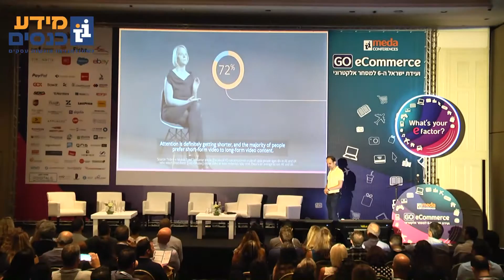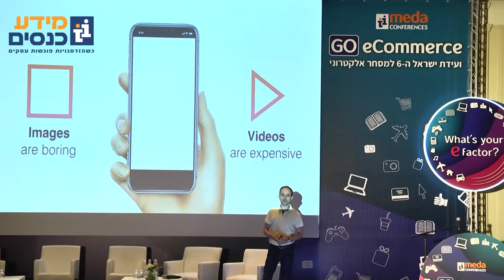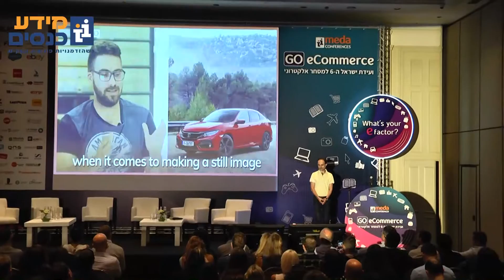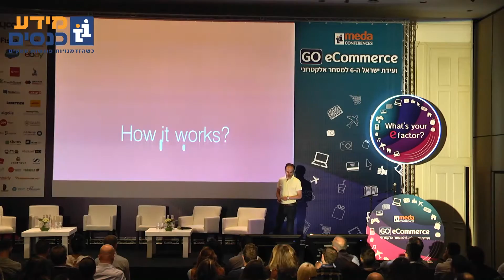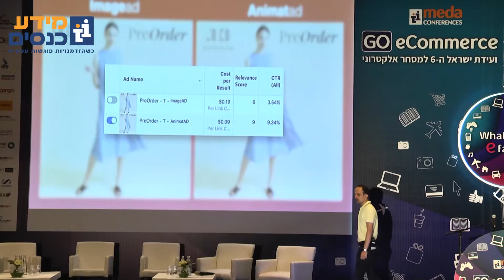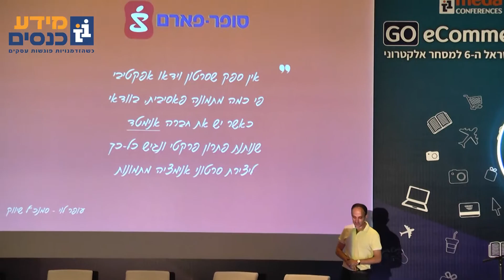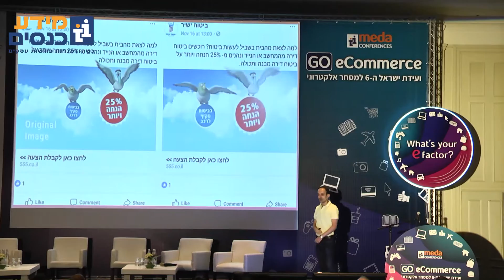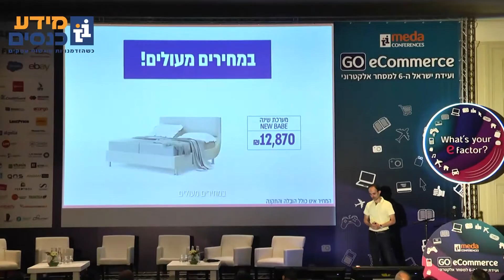גו איקומרס 2018 - מידע כנסים- שגיא קין, VP & COO, ANIMATAD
איך הפרסום בווידאו יביא לכם יותר תוצאות